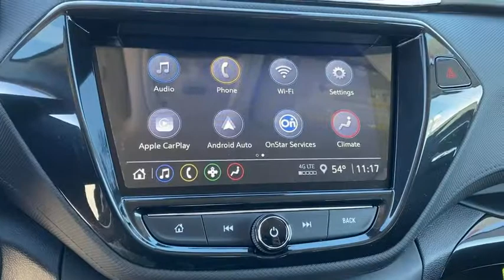2021 Chevrolet TrailBlazer Fontana, Redlands, Ontario, Moreno Valley, San Bernardino, Riverside, CA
Satin Steel Metallic New 2021 Chevrolet TrailBlazer available in Riverside, California at Riverside Chevrolet. Servicing the Fontana, Redlands, Ontario, Moreno Valley, San Bernardino, CA area.

Riverside Chevrolet
8200 Auto Dr

LT Back up Camera, Bluetooth/USB equipped, Keyless Remote Entry, Apple CarPlay/Android, Push Button Start, Touch Screen Display, 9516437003, Riverside Chevy Edge $795.00, Lojack Services $995.00, 1 Type-A & 1 Type-C USB Charging-Only Ports, 120-Volt Power Outlet, 4-Wheel Disc Brakes, 6 Speakers, 6-Speaker Audio System Feature, 8 Diagonal Color Touchscreen Display, 8-Way Power Driver Seat Adjuster, ABS brakes, Air Conditioning, AM/FM radio, Cabin Humidity Sensor, Convenience Package, Driver & Front Passenger Illuminated Vanity Mirrors, Driver Confidence Package, Dual front impact airbags, Dual front side impact airbags, Emergency communication system: OnStar and Chevrolet connected services capable, Front anti-roll bar, Front wheel independent suspension, Inside Rear-View Auto-Dimming Mirror, Knee airbag, Lane Change Alert w/Side Blind Zone Alert, Low tire pressure warning, Occupant sensing airbag, Overhead airbag, Power driver seat, Power steering, Power windows, Preferred Equipment Group 1LT, Radio data system, Radio: Chevrolet Infotainment 3 System, Rear Cross Traffic Alert, Rear Park Assist, Rear side impact airbag, Rear window defroster, Remote keyless entry, Ride & Handling Suspension, Single-Zone Auto Climate Control Air Conditioning, SiriusXM Radio, Steering wheel mounted audio controls, Traction control, Wireless Apple CarPlay/Android Auto. 28/31 City/Highway MPG CVT 1.2L Ecotec Turbo DOHC DI w/VVT FWDbrbrbrNew Owners! New Attitude! Price includes: $2250 - Chevrolet Consumer Cash Program. Exp. 03/01/2021